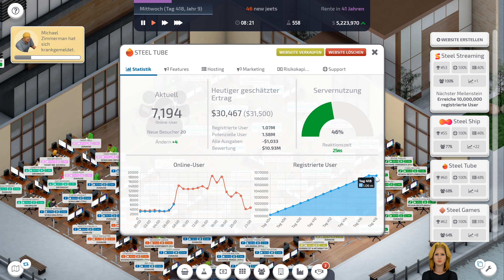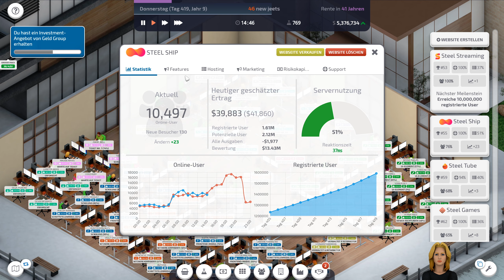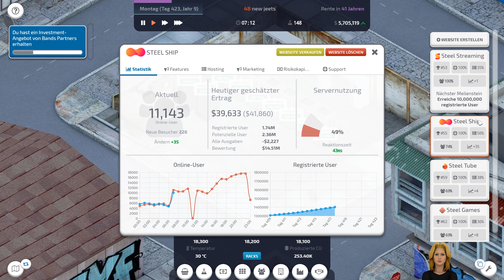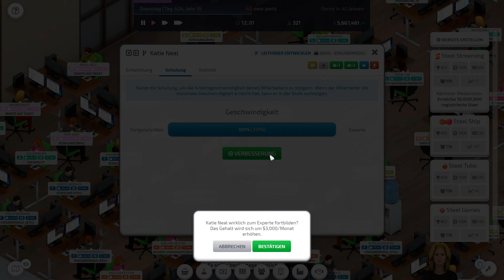Startup Company - Die neuen Features sorgen für Serverlast - Let's Play 32 - Deutsch - Germann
Startup Company - Ein Leben eines Entwicklers
Hallo,

Spielinformationen Quelle Steam:

Titel: Startup Company
GENRE: Gelegenheitsspiele, Indie, Simulation, Strategie
ENTWICKLER: Hovgaard Games
PUBLISHER: Hovgaard Games
VERÖFFENTLICHUNG: 10. Apr. 2020

Startup Company ist ein Business Simulation Sandbox Spiel. Du bist der Geschäftsführer eines kleinen Startups und willst wachsen. Mit einer kleinen Investition startest du eine tolle Website, um gegen die großen Tech-Giganten anzutreten und das wertvollste Unternehmen der Welt zu werden.